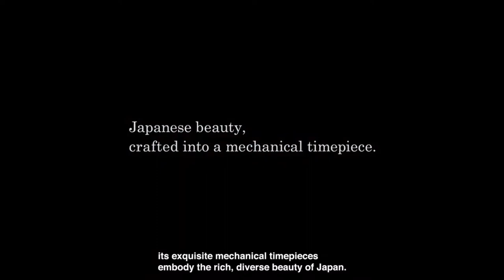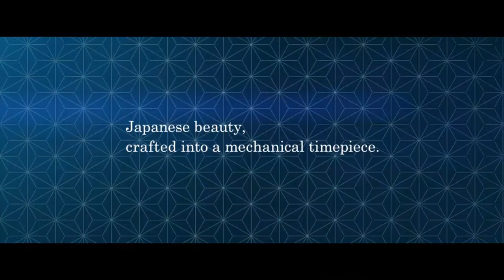Seiko Presage - Discover the Brand Story l Jura Watches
Discover the story behind Seiko Presage, the stunning range of eye-catching dress watches from Seiko. Available in-store and online at Jura Watches: